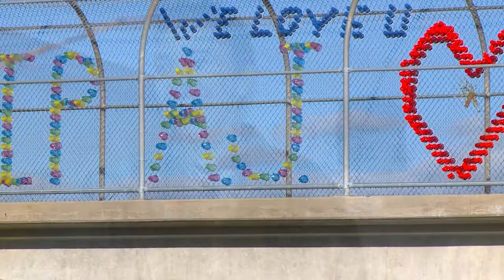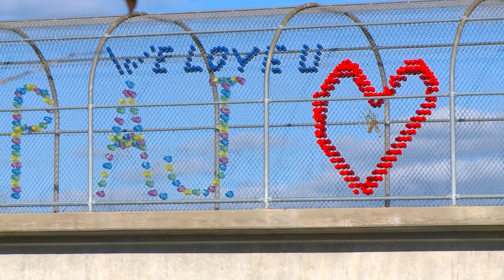KCCI General Reporting The Burden Became Too Much 1